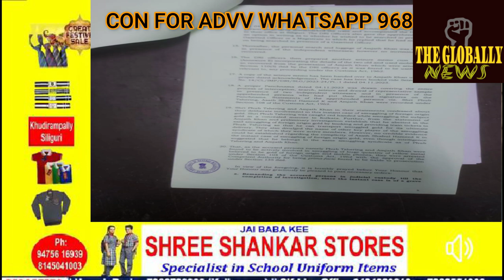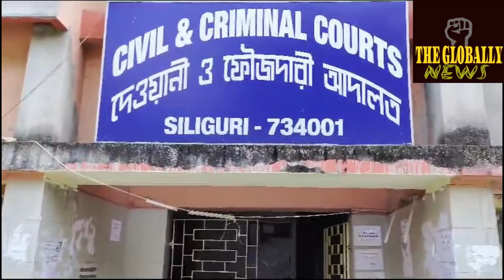विदेशी सोना बरामद किया गया/Foreign gold recovered/